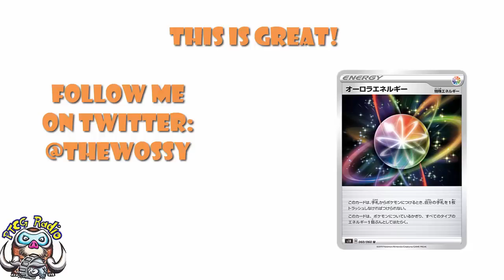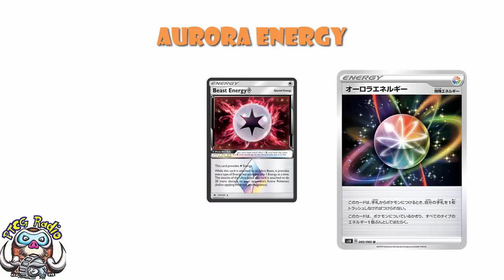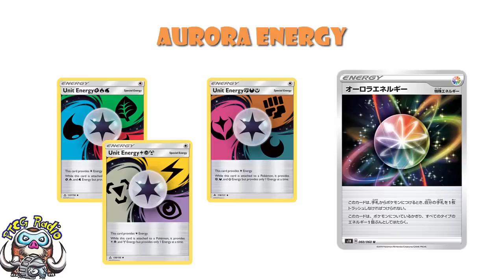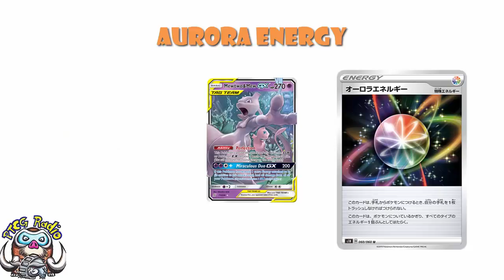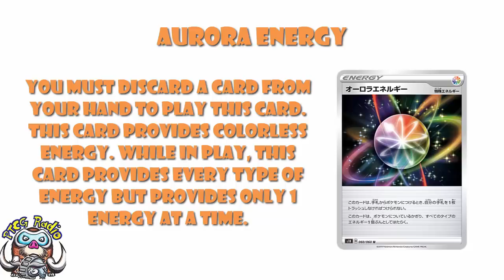Phenomenal New Pokemon Special Energy Revealed! (Sword & Shield TCG)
We’re getting a new special energy in Sword & Shield and it is awesome! Come see!

Translation: 01:12